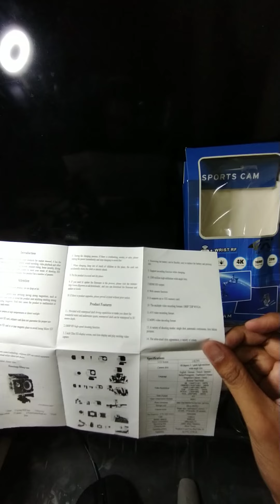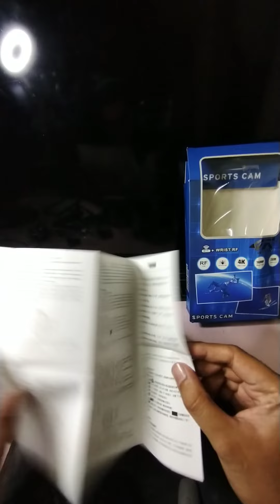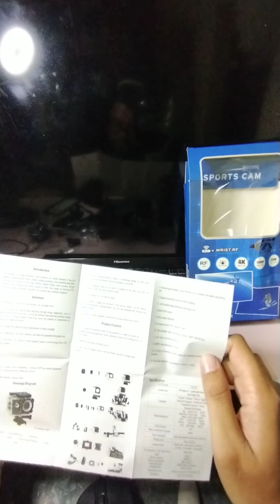REVIEW 4K ACTION CAMERA HARGA BAWAH RM150